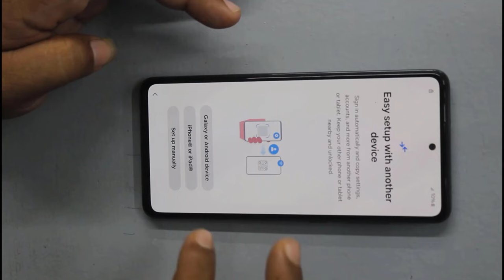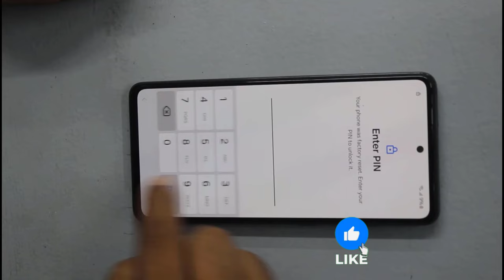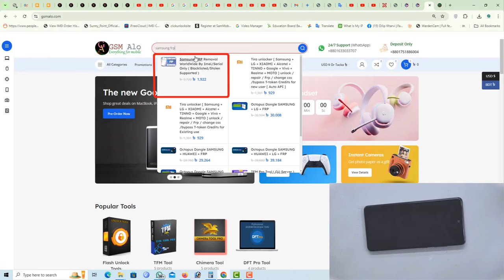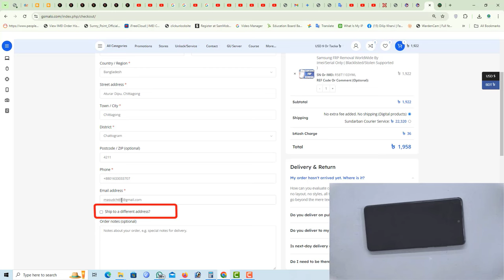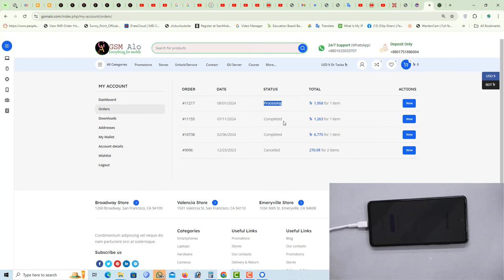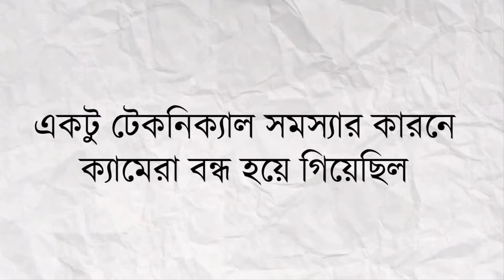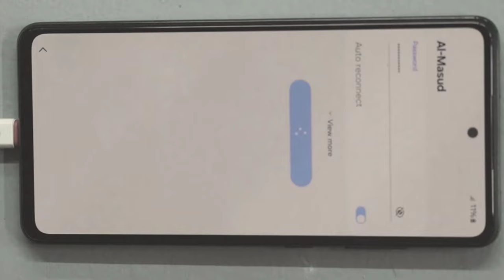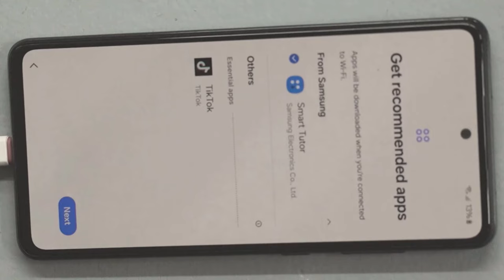সবচেয়ে সহজ উপায়ে Samsung FRP লক বাইপাস করুন! All Samsung Frp Bypass 2024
Samsung FRP আনলক: স্টেপ-বাই-স্টেপ গাইড
FRP লক খুলে ফেলুন: Samsung ডিভাইসের জন্য সহজ সমাধান
কিভাবে Samsung FRP লক সহজে বাইপাস করবেন
FRP সমস্যা সমাধান: Samsung ফোন ব্যবহার করুন

Samsung FRP লক বাইপাস করতে চান? এই ভিডিওটিতে আমরা আপনাকে ধাপে ধাপে দেখাবো কিভাবে সহজে আপনার Samsung ফোনের FRP লক খুলে ফেলতে পারবেন। কোনো জটিল প্রক্রিয়া নেই, শুধুমাত্র কয়েকটি সহজ ধাপ অনুসরণ করুন।

Samsung KG Lock Unlock:    • Samsung KG Lock, Finance Lock, MDM Lo...
Xiaomi/Redmi?Mi FRP unlock:    • Xiaomi (Mi) FRP Unlock: সহজে লক খুলে ...
Xiaomi Device Unlock:    • Mi Account Delete Permanent | Worldwi...
iPhone Flash:    • সব মডেলের আইফোন ফ্লাশ করুন | iPhone F...
Unlock Tool ব্যাবহার এবং এক্টিভিশনঃ    • মোবাইল ফ্ল্যাশ আনলক করার জন্য সেরা টু...

Tag--
All Samsung Android 11/12 Frp Bypass Without PC 2024 | Gmail Account Bypass After Hard Reset Phone
All Samsung Android 9/10/11/12/13 FRP Bypass
All Samsung Android 9/10/11/12/13 FRP Bypass 2024 Without Pc
samsung a20 frp unlock google account bypass
samsung a02 frp unlock, a03 frp bypass
Samsung a20/a70 frp bypass without pc google account unlock
Samsung a02s frp bypass talkback not open
All Samsung frp bypass without backup apps
Samsung a10s frp bypass youtube update
Samsung a02/a03 frp bypass
how to remove frp lock samsung a10
samsung a10s frp bypass package disabler pro not open
samsung a02 google bypass 2024
samsung a10 frp lock kaise tode
samsung galaxy a10 sm-a107f frp bypass
samsung a03 core frp bypass new method 2024
samsung a10s google bypass without pc
omisión de frp
omitir cuenta de google
desbloqueo de cuenta de google
remover conta do Google
desvio de frp samsung
ignorar conta do Google
Samsung Google Account Bypass without Pc 2024